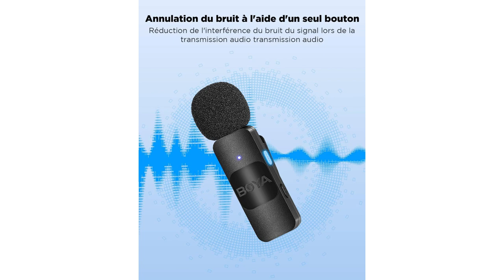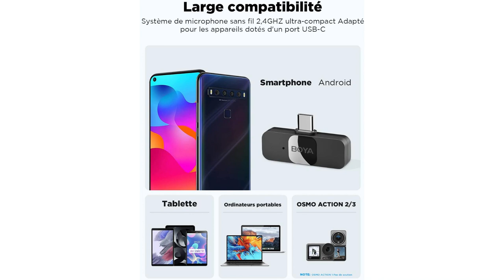Boya BY-V20 Micro Cravate : Le Meilleur Micro Sans Fil pour vos Vidéos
Boya BY-V20 Micro Cravate : Le Meilleur Micro Sans Fil pour vos Vidéos :  Boya BY-V20, un micro cravate sans fil Bluetooth avec annulation de bruit, compatible iPhone et Android, idéal pour des enregistrements clairs et professionnels.

👉 Chapitres :

00:00 Introduction
00:18 Le Boya BY-V20 est-il vraiment meilleur que les autres micros cravate ?
01:35 Conclusion